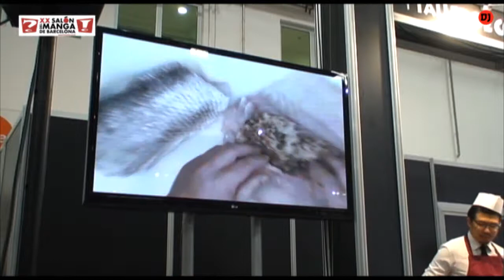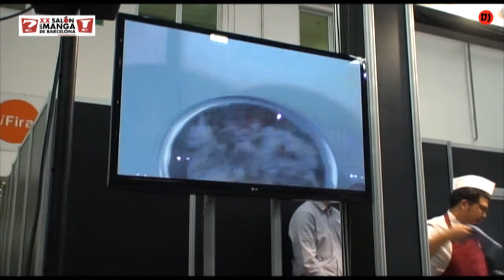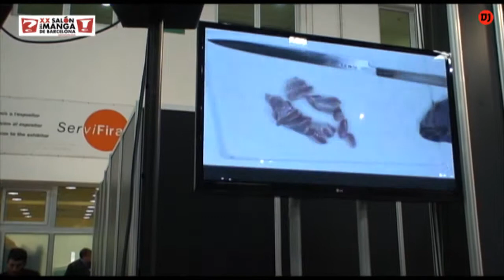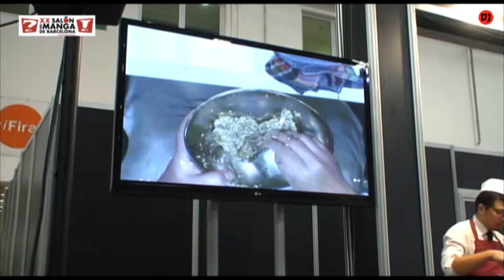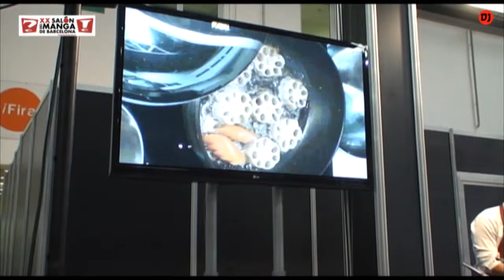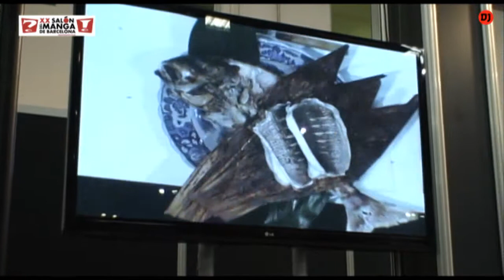Taller de cocina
Taller de cocina sobre la cocina estacuional japonesa, llevado a cabo por Ryo Sakamoto, del restaurante Yashima, durante el XX Salón del Manga de Barcelona (31.Oct.2014)